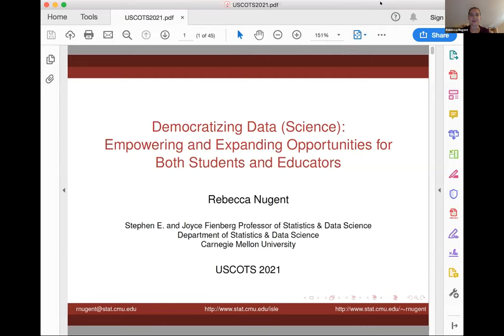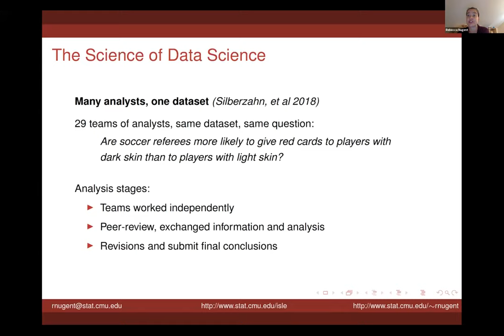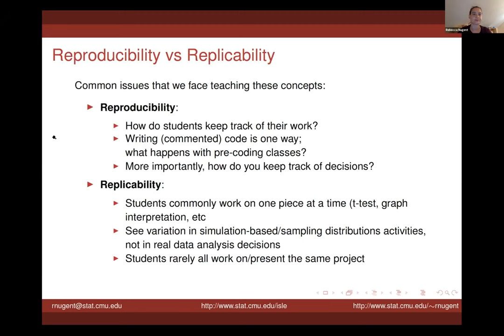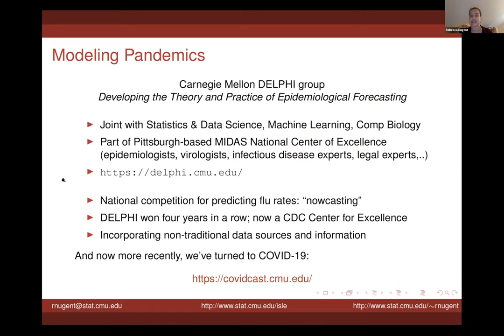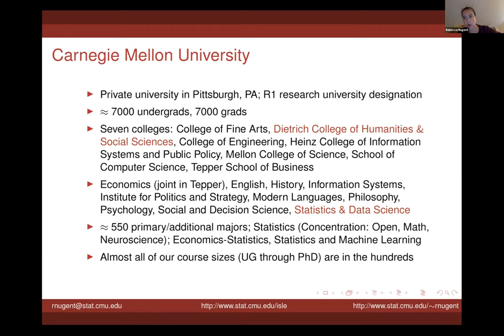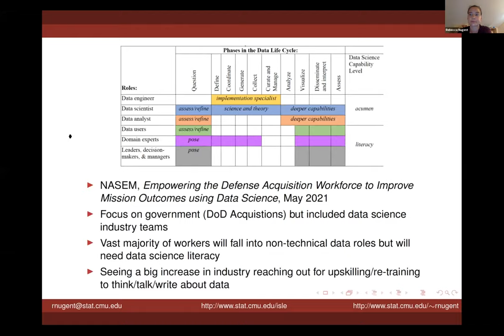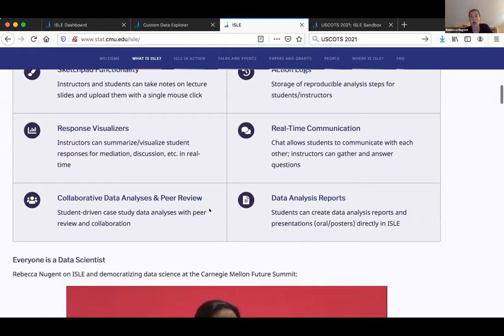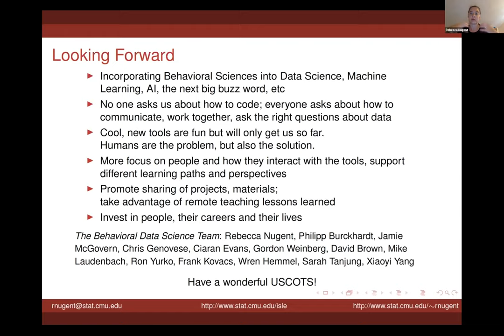Democratizing Data (Science): Empowering and Expanding Opportunities for Both Students and Educators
Rebecca Nugent (Carnegie Mellon University)

While "data science" is all over the press and LinkedIn job postings and driving students in droves to our classes and degree programs, its full potential to expand opportunities for the broader population is still not being met. Largely because the focus tends to be on acquiring technical skills and programming languages. While these are important and foundational to the discipline, the most influential and valuable asset continues to be people. Every decision, every action, every idea comes from a person with their own background knowledge, expertise, interests, behavioral tendencies, and personal experiences that not only enrich their statistical and data-centric work but imprint it with their own statistics and data science personality. Give 100 people the same data set and research question, you're likely to get 100 (slightly? very?) different data analysis workflows. This is a good thing. Everyone can be a "data scientist".

What we do with or about this variation is the question. Can we empower everyone, truly, everyone to use data and statistics in their work and/or their lives by personalizing and adapting how we teach? By giving students the power to explore data on their own? By building a community of tools and content that empower educators with limited bandwidth and agency to make changes in their courses? How do we optimize and teach collaborative data science? What is the best way to build a data science team? How should we do that in the (virtual/hybrid) classroom?

In this talk, we'll give an overview of several data-related educational initiatives that have focused on understanding how different populations interact with data, statistics, and data science, including ISLE, the Integrated Statistics (Subject) Learning Environment, a browser-based e-learning platform that allows students and educators to interact with data without programming requirements and collaborate on open-ended data analysis problems. We'll also discuss recent data science-related studies and recommendations from the National Academy of Sciences, including where academia and educators are most needed. If time permits, we'll talk about some statistics and data science outreach initiatives focusing on broadening and deepening the opportunity pipeline for both students and educators and share some success stories and some of our many lessons learned.